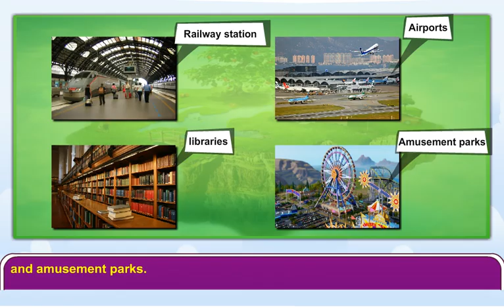Useful Places Chapter 12 | Gurukul publications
Environmental studies Evs Book One